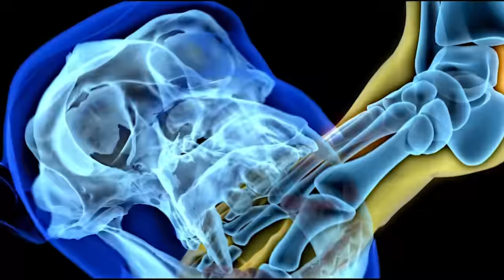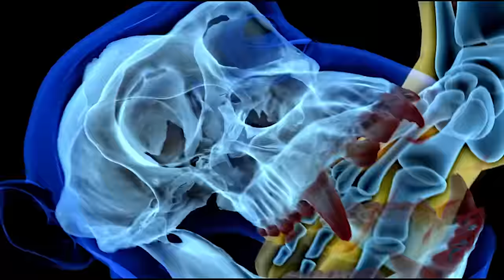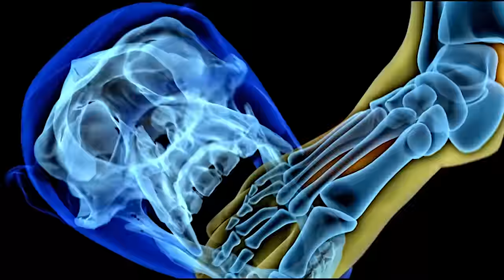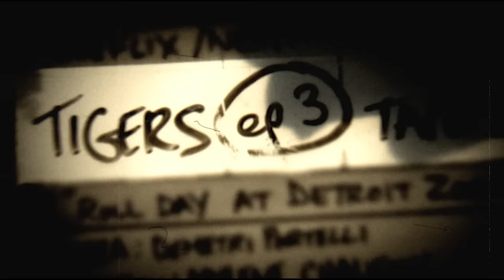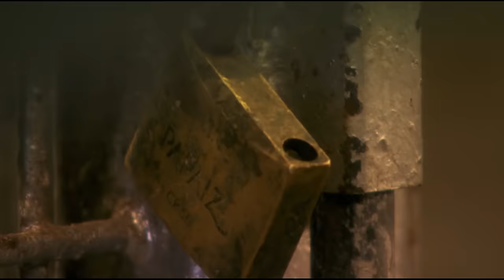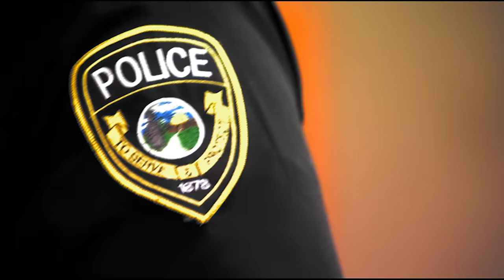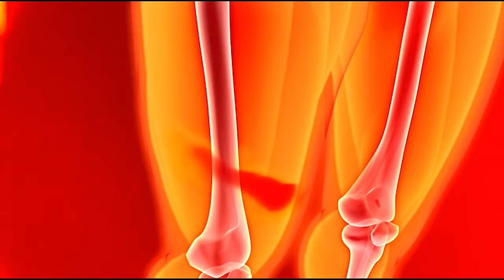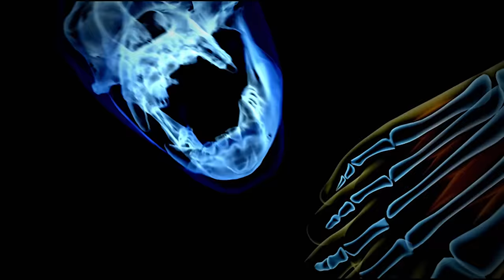Killer Chimpanzee RAMPAGE | Human Prey (S1, E1) | Full Episode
A tiger breaks free at a zoo fund-raising event; a visit to an African chimpanzee sanctuary goes horribly wrong; and a bull turns its horns on a police officer in Season 1, Episode 1 "Killers on the Loose".

This episode is rated TV-PG-V.